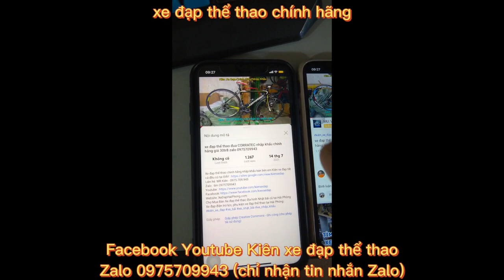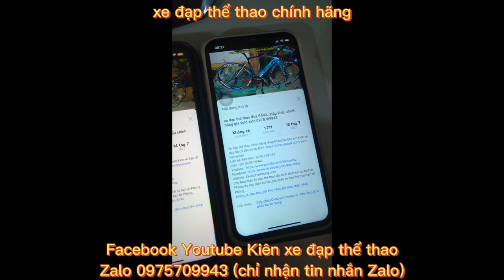Xe đạp tuoring đi phố Ngon-Bổ-Rẻ nhập khẩu MISSILE T200 chính hãng giá ĐÃ BÁN zalo 0975709943